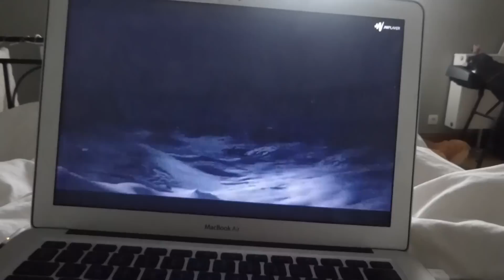VLOG WEEK! - MON CHIEN EST MALADE! | Always Amber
VLOGMAS POUR UNE SEMAIN - 22/12/2016

AIMEZ CETTE VIDÉO POUR UNE VIDÉO DEMAIN!

Bisous X
Always Amber X